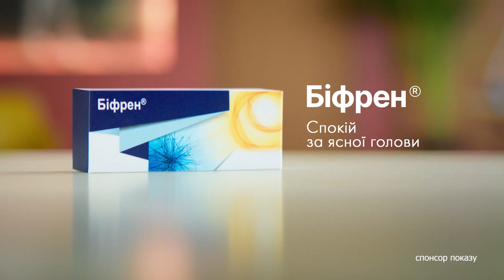После МИТИНГА-КОНЦЕРТА Путин активизирует ТЕРРОР МИРНЫХ украинцев — Гуменюк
Руководитель объединенного пресс-центра оперативного командования "Юг" Наталья Гуменюк рассказала, что россияне пытаются перевозить военные грузы в гражданском транспорте и под прикрытием гражданских

Побач більше!